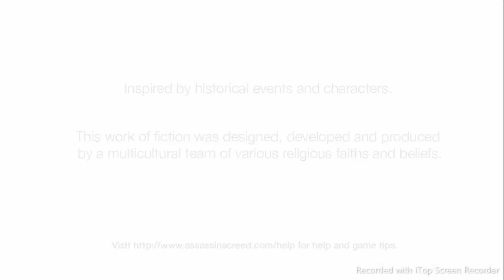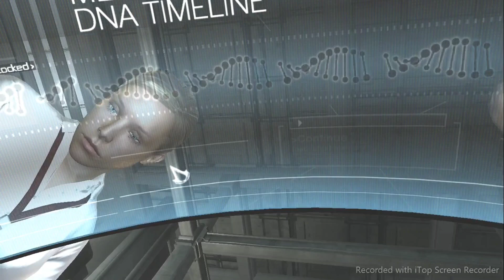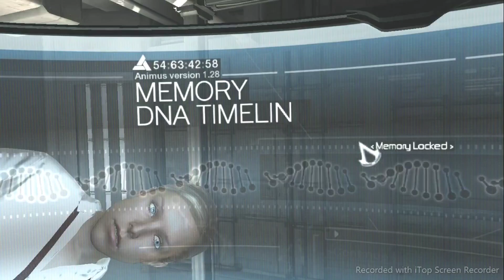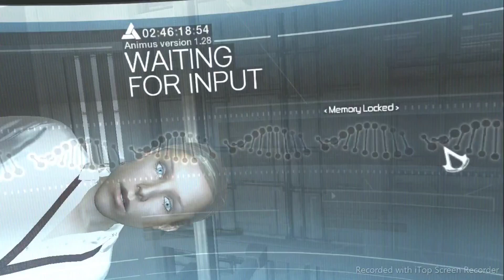assassin's Creed new game start the best assassin's 47[BABA]..